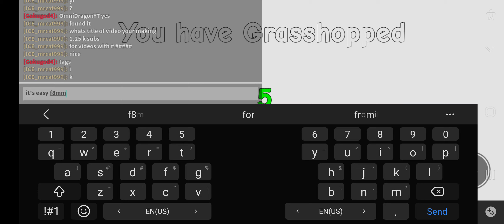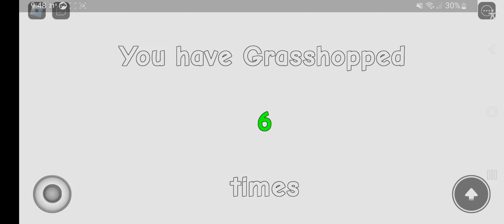grass cutting incremental the return part 2!!!